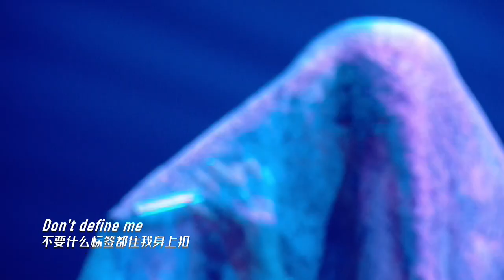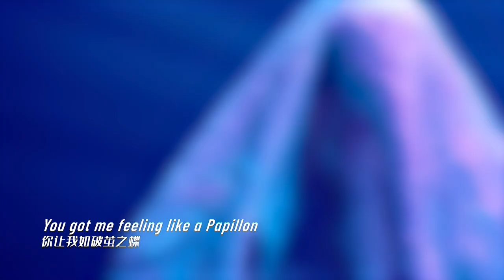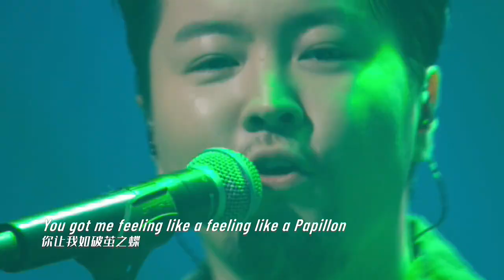Stage: HAYA - "Papillon" | The Big Band S2 EP8 | 乐队的夏天2 | iQIYI